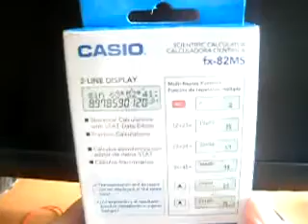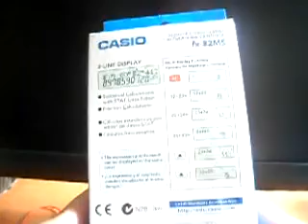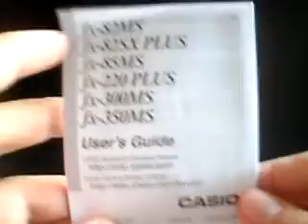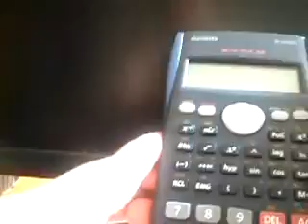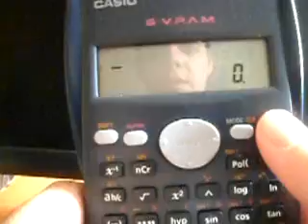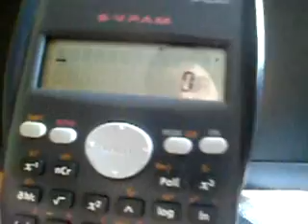Unboxing calculadora cientifica Casio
Hola amigas y amigos de Youtube, en este video hago un "unboxing" de una calculadora cientifica casio, su contenido.